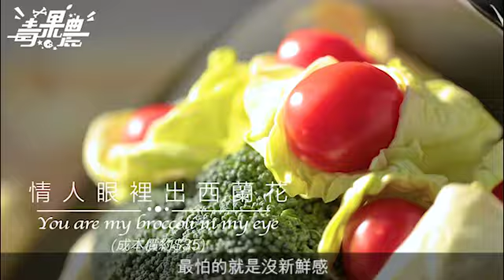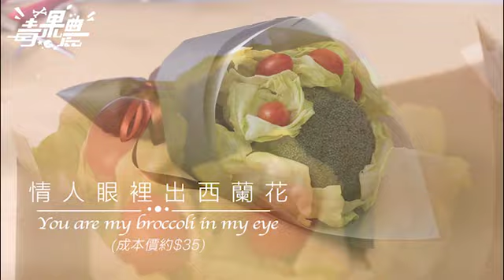情人節送自製蔬菜花束 驚喜價$35女友必冧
情人節將至，選擇禮物固然是一大難題，但各對準備經歷長跑愛情的情侶們要面臨的更大難題，就是怕失去新鮮感，所以是次「毒果農」團隊就教大家自製同樣新鮮的幸福手作花，為對方送上刺激。為大家解決以上兩大難題，我們分別設計了大小型兩款的西蘭花花束，成本分別約為$35及$100，大家可以隨個人喜好選擇，詳細教學如下︰